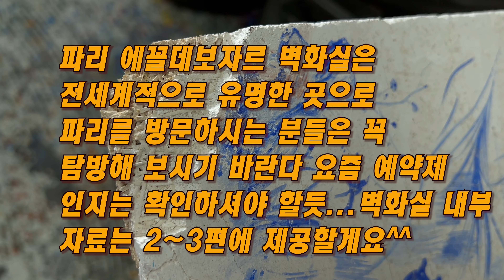그림 재료의 자부심-빽드롭의 최강 대한민국 고대 프레스코-backdrop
그림 재료의 자부심-빽드롭의 최강 프레스코-backdrop
 빽드롭하는 방법